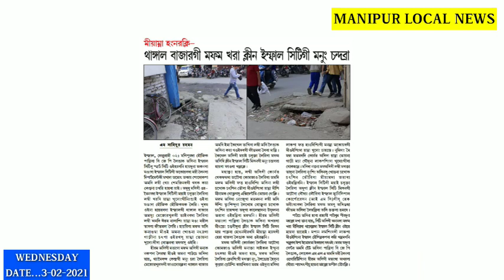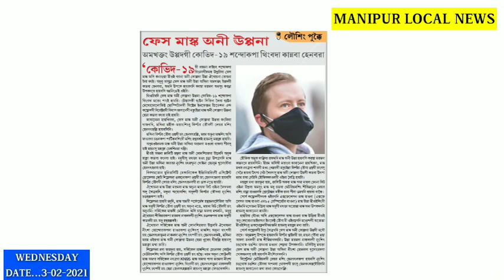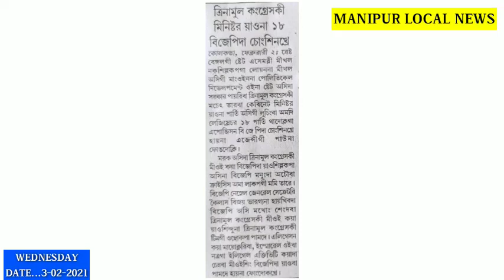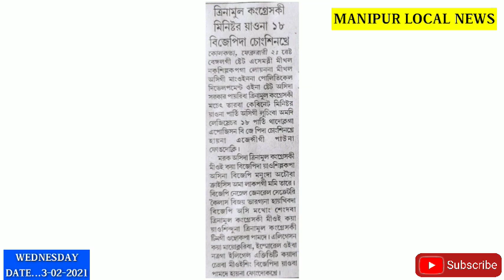Manipur da BJP gi Luchingba 6 Congress ta changlakkhre, Taramna okkhre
Manipur da BJP gi Luchingba 6 Congress ta chnglakkhre, Taramna okkhre ||

Nungaidouri Rajniti gi Lal, MLA khara BJP da Chongsinkhre ||

Face Mask 2 uppana, amakhktamk uppadagi C-19 Sndokpa thingbda kannba henbra haibsi Khngminnasi ||

Manipur da pung 24 da Mioi 5 khktmk positive oiba thengnare ||